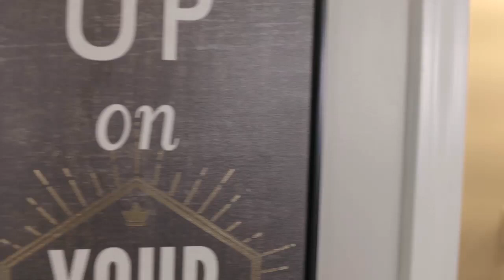Gotta Break em up Ep 4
Monnie Drea @MonnieDrea
Ethan @chaseethan
Myah @Bigmyah